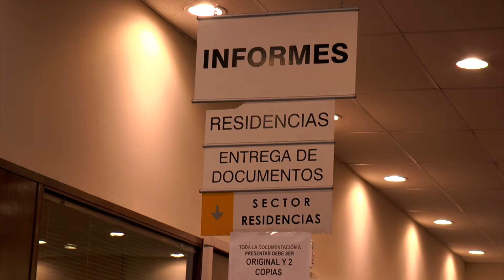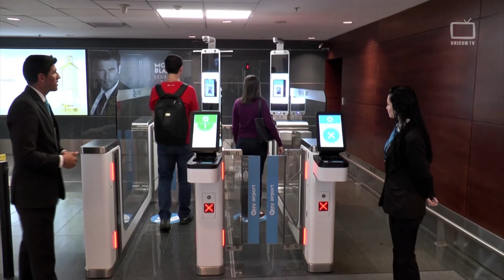Volverán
La directora de Migración, Myriam Coitinho se refirió al caso de los ciudadanos dominicanos que llegaron hasta nuestro país presentando irregularidades en sus documentos de viaje.